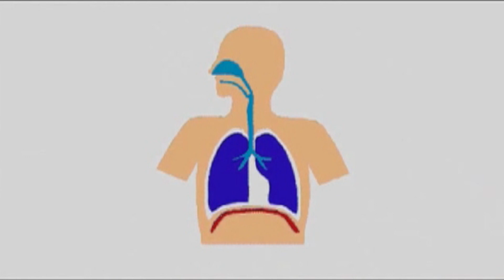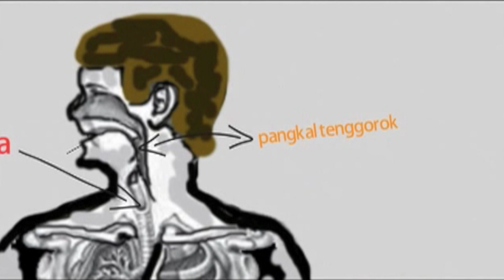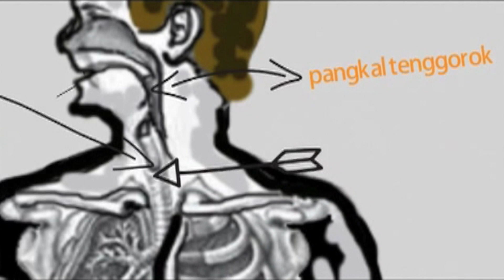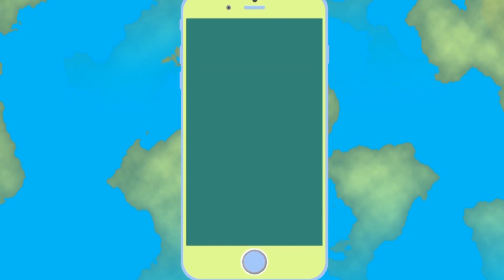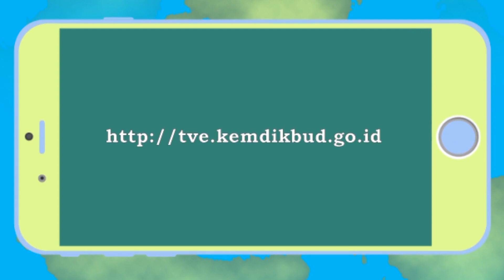Kuis Kihajar 2019 | A57 IPA | SD/MI (05 Juni 2019)